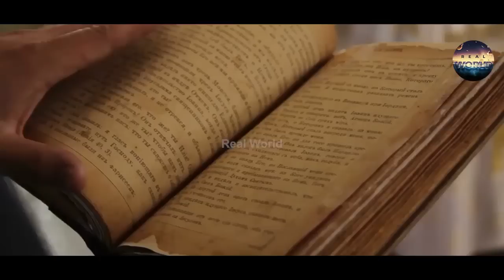Interested Facts About Cats In Urdu Hindi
This Video is About Interested Facts About Cats In Urdu Hindi